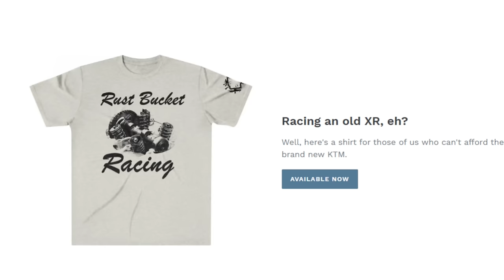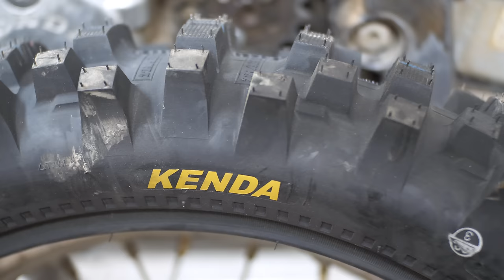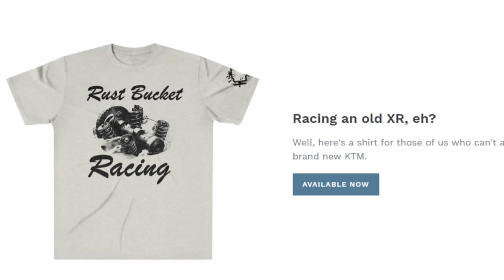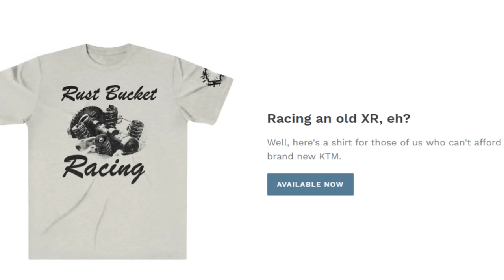Full Episode XR250R Rust Bucket Racing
Taking the old XR250R to race against the latest and greatest. In this video I restored an old XR250R to racing condition. New wheel bearings, tires, suspension, and 32mm carb swap. Raced at the Glen Helen 6 Hour Endurance race, solo in the ironman class.

Music by NKOHA. Support this artist for contributing to Torture Test Magazine.

Handheld camera - Panasonic G9 Mirrorless 4k hybrid Micro Four Thirds
Zoom lens - Panasonic Lumix G Vario 14-140mm F3.5-5.6 Stabilized
Truck hitch bike rack - Black Widow Aluminum Motorcycle Carrier
Tie down straps - Rhino USA Motorcycle Tie Down Straps
Prime lens - Meike 35mm F1.7 Manual Focus Micro Four Thirds
Auto slider - Edelkrone SliderONE v2
Helmet Camera - GoPro Hero 7 Black